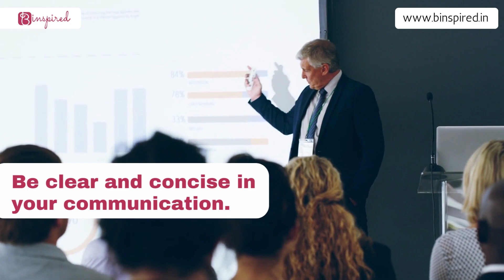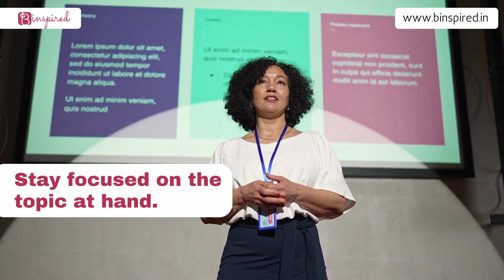Undeniable Laws of Communication - Binspired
Binspired brings you inspiring content.

If you want to be a great communicator, this video is for you.

Undeniable Laws of Communication

Effective communication enables people to express their thoughts, ideas, and feelings clearly and to understand the thoughts, ideas, and feelings of others.

1.Be clear and concise in your communication.
2.Tailor your message to your audience.
3.Listen actively and attentively to others.
4.Use appropriate nonverbal communication, such as eye contact and body language.
5.Avoid distractions and interruptions while communicating.
6.Be respectful and considerate of others' feelings and perspectives.
7.Give and receive feedback in a constructive manner.
8.Use examples and stories to illustrate your points.
9.Stay focused on the topic at hand.
10.Be aware of cultural and linguistic differences in communication.
11.Be honest and truthful in your communication.
12.Use humor and levity appropriately.